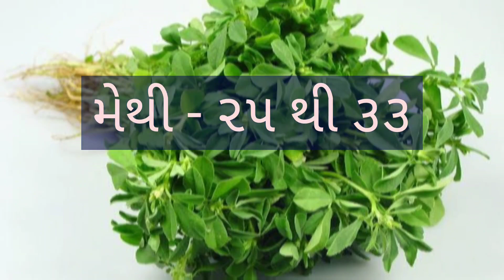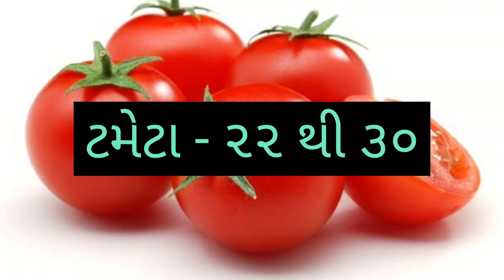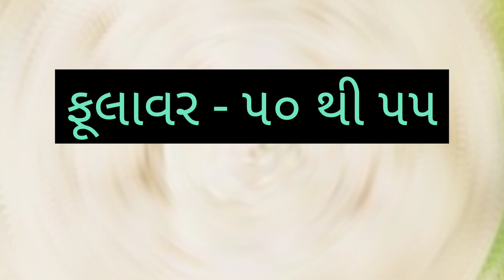AMARELI SHAKBHAJI NA BHAV DT:- 05/08/2022